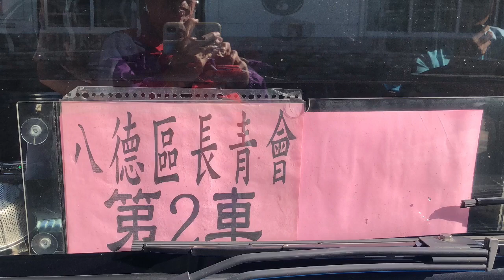八德長青會花東行照片2宜蘭及蘇花公路